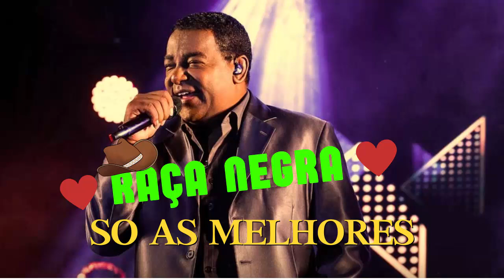RAÇA NEGRA Só as antigas As melhores | Sucessos antigos